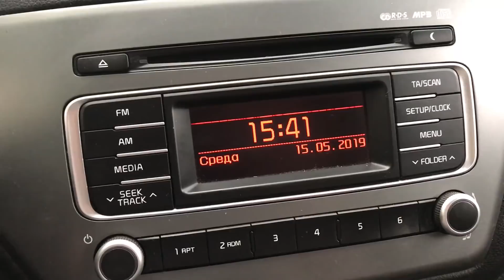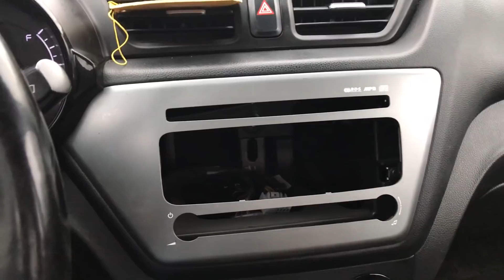Магнитола Kia Rio появилась полоска - еду к дилеру!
Это очередная болячка Киа Рио 3 поколения. В каждой 3 машине, которую я встречал - была полоска из битых пикселей на головной устройстве (магнитоле/аудиостистеме)